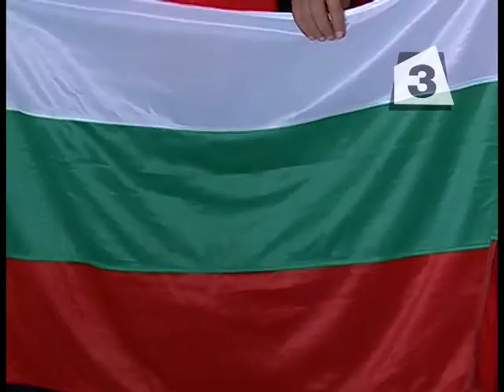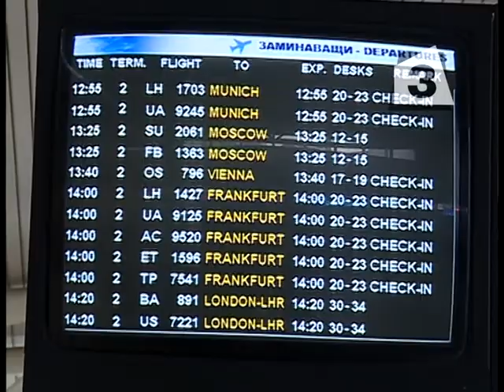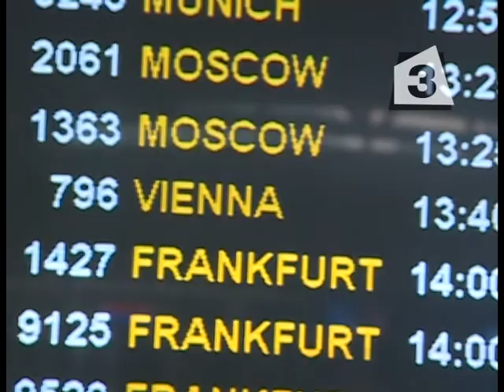Българската делегация отпътува за зимния Европейски младежки олимпийски фестивал